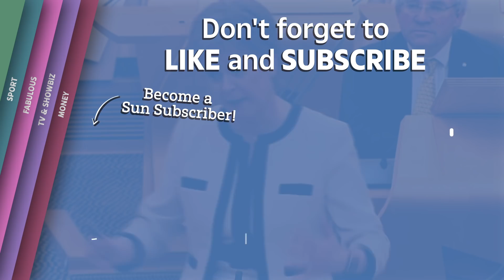Nicola Sturgeon fierce spat over Alex Salmond allegations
In fierce exchanges during First Minister's Questions, the leader of the Scottish Conservatives, Ruth Davidson, said the Scottish government was tainted, the standing of parliament diminished, and that a culture of secrets and cover-ups had grown on Ms Sturgeon's watch.

Ms Sturgeon called that a dangerous and deluded conspiracy.

Her predecessor, Alex Salmond, is due to appear before the Scottish parliament's harassment committee on Friday,